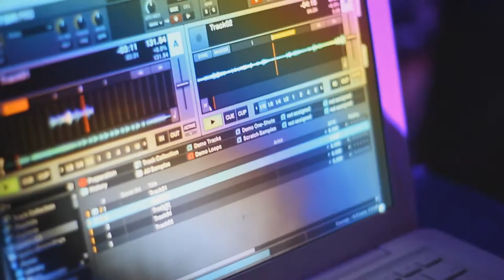VUGATTI OPEN MIC NIGHT!! CUMBERLAND MARYLAND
live music in cumberland maryland you can find it at the vugatti lounge each and every thursday night at open mic night. hip hop, rock, poetry etc... come show off your skills!! free entry every week!!  sounds by Topflyght entertainment.